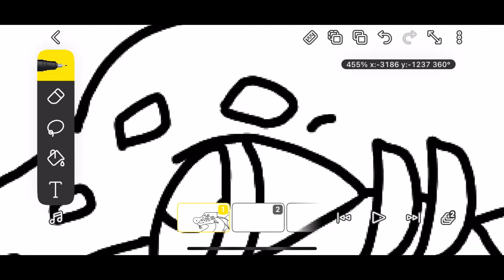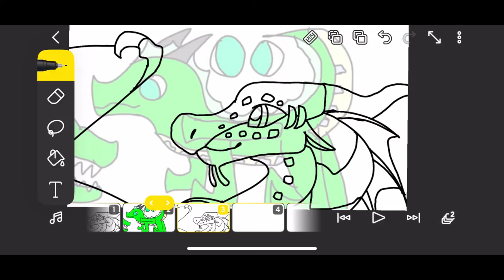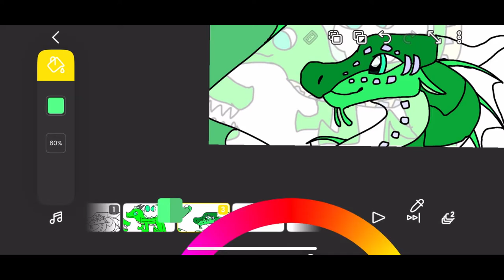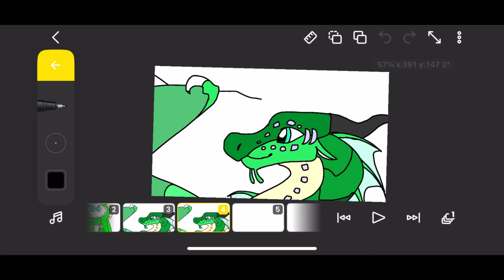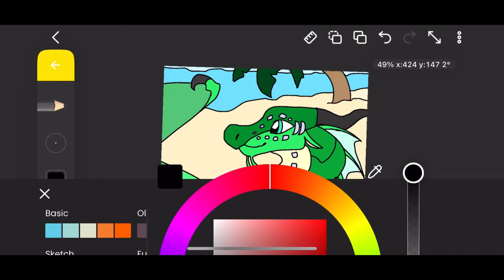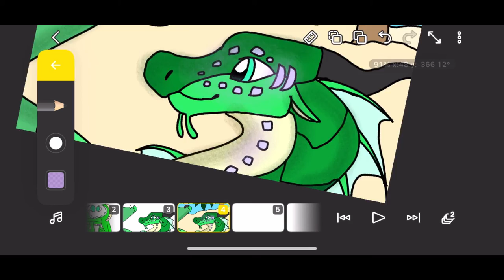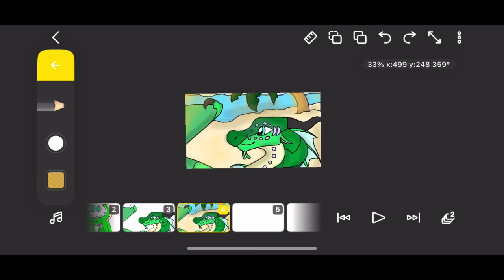Profile picture Drawing contest for Dolphin the sea wing!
I decided to join this contest since I have nothing left to do. ALSO I’m a bit busy with stuff from school so that’s why I wasn’t posting earlier